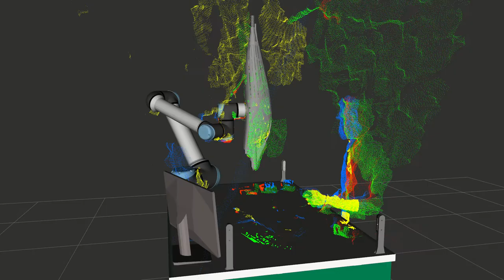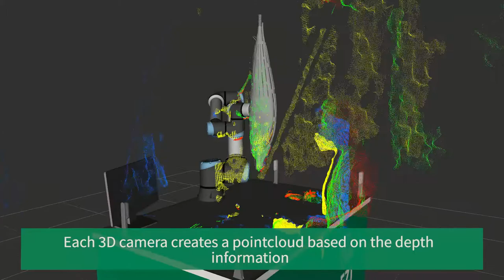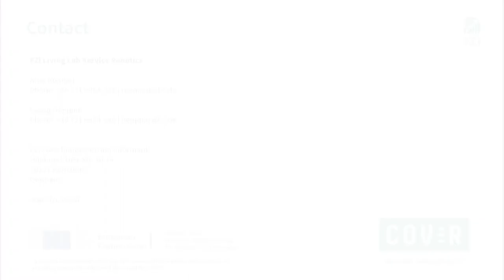ValROSS Validate Safety of ROS-Based Screw Assembly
Future manufacturing requires Human-Robot Collaboration (HRC) that is safe but also efficient, intuitive and technologically advanced.
In this video, we present a collaborative screw assembly application that leverages advanced 3D collision avoidance for increased efficiency, computer vision for flexibility and augmented reality for intuitive use. In the ValROSS project, we investigate how we can combine these innovative, yet unfortunately not inherently safe, control methods based on ROS with traditional safety approaches. The use of hardware with no sharp edges and integrated safety functionalities allows the human to safely operate in the robot workspace. The robot controller allows the definition of speed and force limitations, together with workspace boundaries. The screwdriver tip is kept inside the tool most of the time and extended only when on top of a screw. A safety sensor on the screwdriver is able to detect undesired contacts, stopping the screwing operation and sending a safety signal to the robot.The system will now be used to investigate the impact of non-certified safety mechanisms on the efficiency of such hybrid operations.
The ValROSS award is part of the European project COVR and has received funding by from the European Unions Horizon 2020 research and innovation programme under grant agreement No 779966.

Die Fertigung der Zukunft erfordert eine Mensch-Roboter-Kollaboration (MRK), die sicher, aber auch effizient, intuitiv und technologisch fortschrittlich ist. In diesem Video stellen wir eine kollaborative Schraubenmontageanwendung vor, die fortschrittliche 3D-Kollisionsvermeidung für erhöhte Effizienz, Computer Vision für Flexibilität und Augmented Reality für eine intuitive Bedienung einsetzt.
In dem Projekt ValROSS untersuchen wir, wie solche innovativen, jedoch leider nicht intrinsisch sicheren Ansätze basierend auf ROS mit traditionellen Absicherungsmethoden kombiniert werden können. Die Verwendung von Hardware ohne scharfe Kanten und integrierten Sicherheitsfunktionen ermöglicht es dem Menschen, sicher im Arbeitsbereich des Roboters zu arbeiten.
Die Robotersteuerung erlaubt die Definition von Geschwindigkeits- und Kraftbegrenzungen sowie von Arbeitsraumgrenzen. Die Schraubendreherspitze bleibt die meiste Zeit im Werkzeug und wird nur während des Schraubvorgangs ausgefahren. Ein Sicherheitssensor am Schraubendreher ist in der Lage, unerwünschte Kontakte zu erkennen, den Schraubvorgang zu stoppen und ein Sicherheitssignal an den Roboter zu senden.Das System wird nun verwendet werden, um zu untersuchen, welchen Effekt der Nutzen von nicht zertifizerten Sicherheitsmechanismen auf die Effizienz von solch hybriden Anwendungen haben kann.
ValROSS ist Teil des europäischen Projekts COVR und wurde durch das Forschungs- und Innovationsprogramm Horizon 2020 der Europäischen Union unter der Fördervereinbarung Nr. 779966 gefördert.